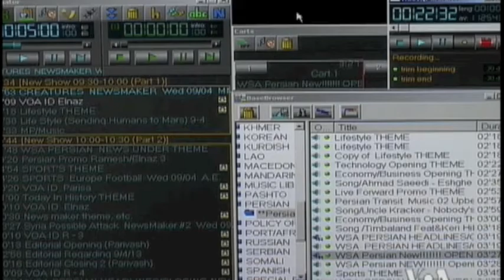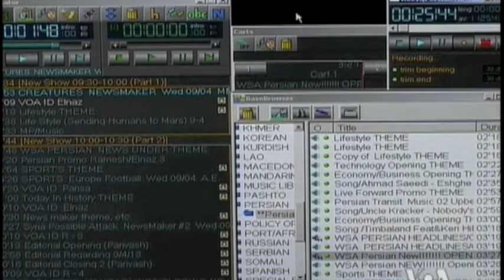VOA Voice of America MahMonir Rahimi Vahdat Yeganeh Boston Theater 4 Sep 2013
ماه منیر / ماه‌منیر رحیمی
MahMonir / Mah Monir Rahimi
VOA Farsi Voice of America Persian
"Creatures" by Vahdat Yeganeh; A theater collaboration between Boston & Tehran | Touch art gallery.Touch Art Gallery & Boston Experimental Theater present:

"CREATURES"
September 12,13,14,15 & 19,20,21,22 at 7:30pm.

by M. Rezaee Rad, directed by Vahdat Yeganeh.

Dramaturge: Dr. Robert Lublin

Cast: Lorna Nogueira, Jared Wright, Atefeh Nouri

Music Director: Phil Mantis

Art works by Philippe Lejeune, Laurent Lejeune

Production manager in Iran: Afshin Hashemi

Produced by Vahdat Yeganeh and Pezhman Tahavori.